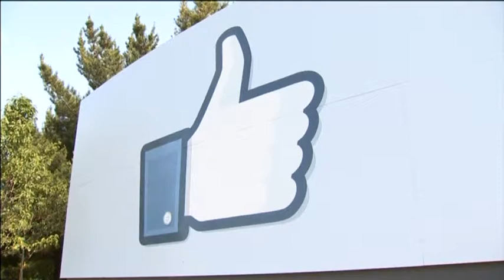Доверието на потребителите във "Фейсбук" спада